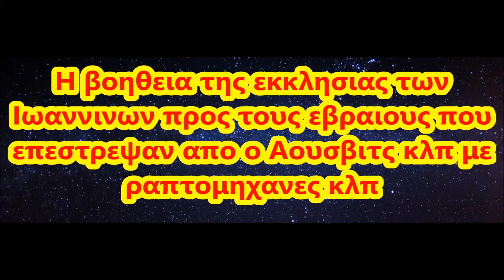Ioannina jews - Η εκκλησια βοηθαει τους εβραιους μετα την επιστροφη απ το Αουσβιτς